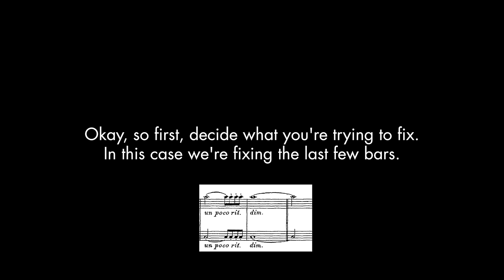Brahms with a buddy—Playing in a clarinet section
Part two of the "duet" series, Katherine and I play some Mendelssohn and Brahms to demonstrate how to practice "sectional" music before heading over to the concert hall.